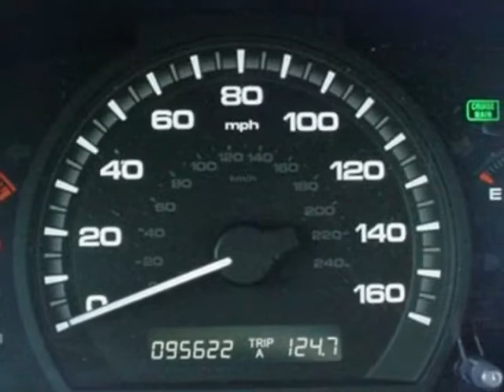2006 Honda Accord EX-L Sedan Sedan - Rock Hill, SC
Honda Cars of Rock Hill - Rock Hill, SC, Rock Hill, SC - Accord EXL Sedan Leather Sunroof Alloys and GREAT GAS MILEAGE Affordable Luxury